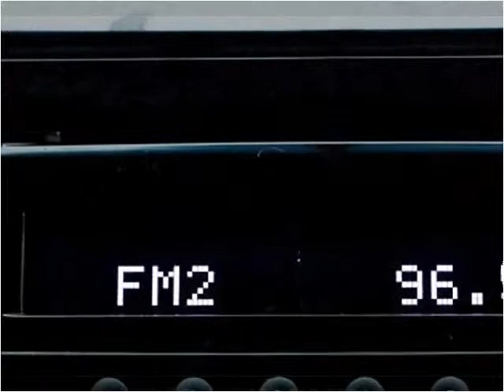2013 Nissan Altima Used Cars Miami Gardens FL